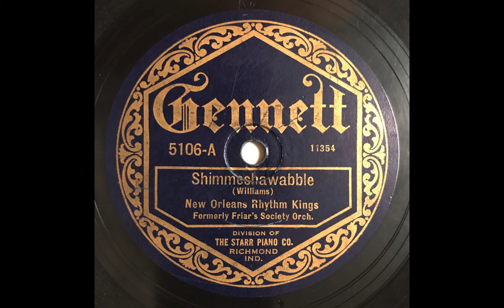Shimmeshawabble - New Orleans Rhythm Kings (Leon Roppolo, George Brunies) (1923)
Paul Mares, c / George Brunies, tb / Leon Roppolo, cl / Mel Stitzel, p / Ben Pollack, d. Richmond, IN, March 12, 1923.